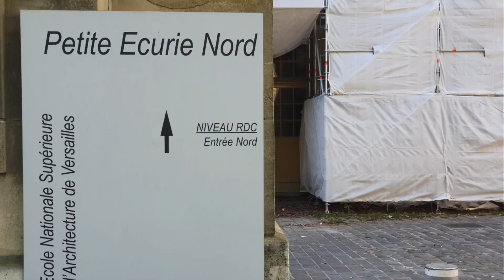National Higher School of Architecture (École nationale supérieure d'architecture de Versailles)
National Higher School of Architecture of Versailles

(École nationale supérieure d'architecture de Versailles)

ENSAV

It is in front of Rive Gauche train station. It is in front of the Versailles Palace. This is where I studied for 8 months. The school is under renovations.